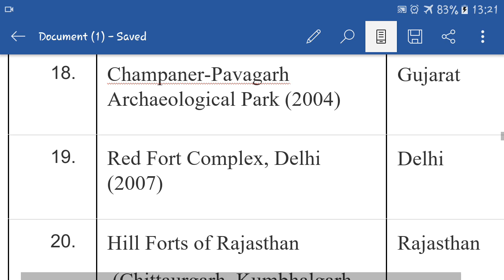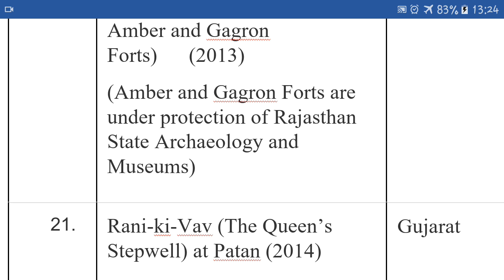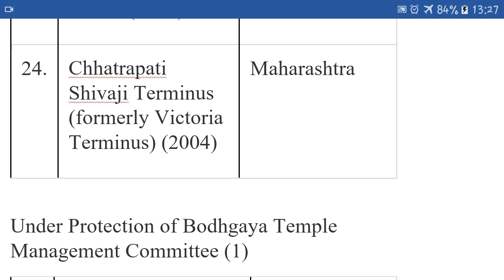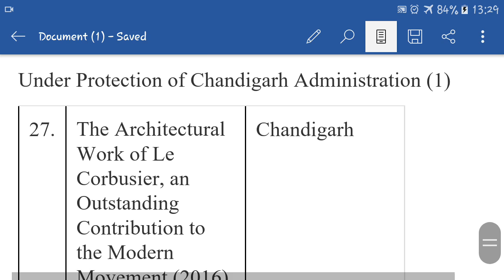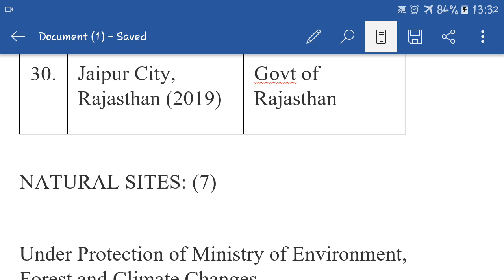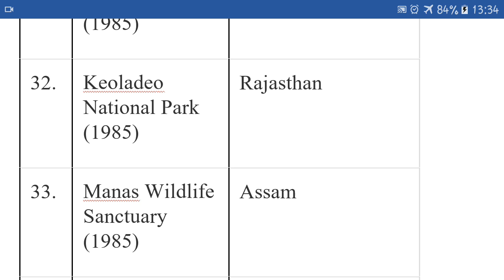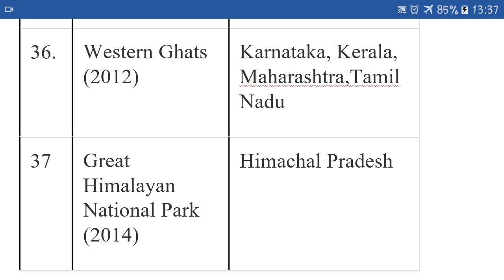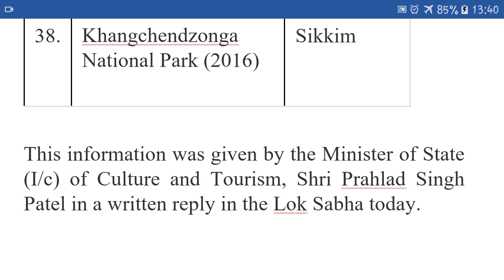WORLD HERITAGE SITES IN OUR COUNTRY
WORLD HERITAGE SITES IN OUR COUNTRY  class_2